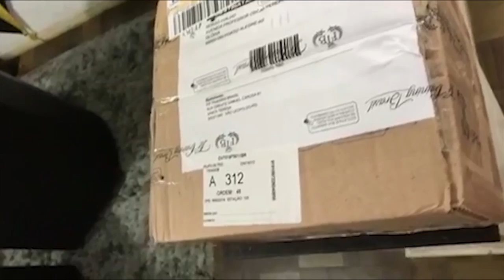Vlog do instagram 3 dias | Show + Gravação TV + Book | Sérgio Fialho | Theo e Fialho